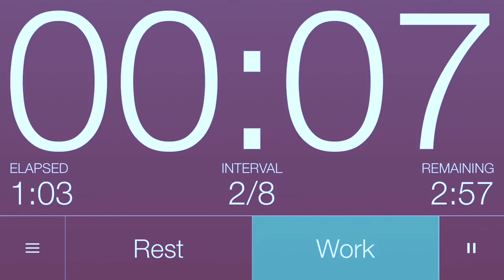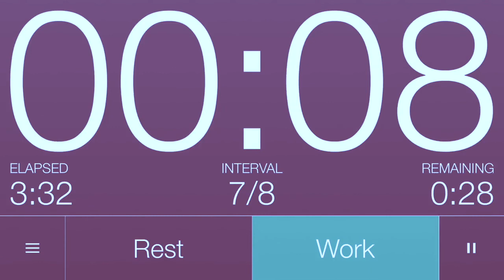[K-POP Tabata Song] Sherlock (Shinee)